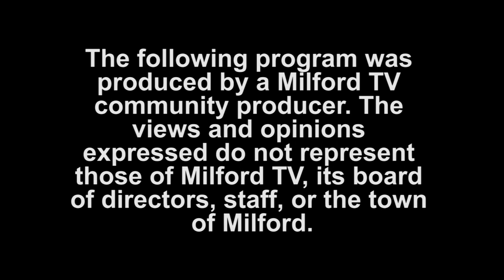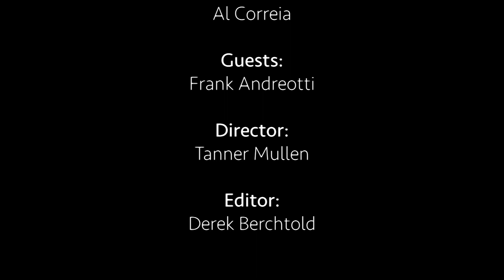TMS #604 - That Milford Show - Motivational Speaking